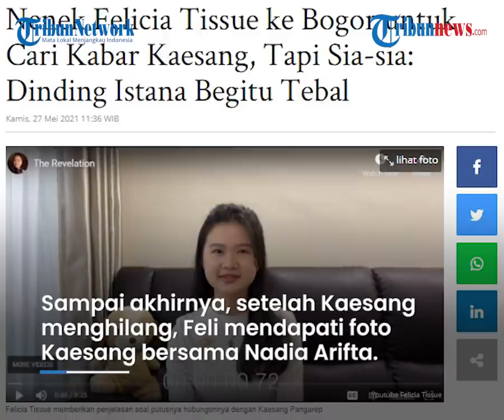Nenek Felicia Tissue sampai Datangi Istana Bogor, Cari Kaesang yang Blokir sang Cucu Tanpa Alasan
TRIBUN-VIDEO.COM - Sosok Felicia Tissue kini muncul ke publik dan membuat klarifikasi soal kisah asmaranya dengan Kaesang Pangarep yang kini kandas.

Felicie muncul dan mengungkap bagaimana perlakuan kurang baik ditunjukkan Kaesang dan keluarga.

Wanita yang akrab disapa Feli ini bahkan mengaku, sang nenek sampai datang ke Istana Bogor bertemu Presiden Jokowi, tapi tidak mendapatkan respon.

Dalam penjelasannya melalui sebuah video, Felicia mengungkapkan bahwa sang nenek yang sudah berusia 84 tahun, mengaku khawatir akan hubungan Felicia dengan Kaesang.

"Nenek saya yang berusia 84 tahun menelepon untuk bertanya, namun saya hanya bisa menyampaikan 'belum tahu ama, tapi jangan khawatir ya'," kata Felicia melalui sebuah video.

Bahkan dikatakan Felicia, sang nenek sampai menuju Istana Bogor untuk bertanya langsung pada Presiden Jokowi, setelah Kaesang tak bisa dihubungi dan menghilang.

"Nenek saya menempuh perjalanan ke Istana Bogor untuk mempertanyakan ada apa sebenarnya dengan putra beliau?," kata Felicya.

Feli kemudian mengaku, usaha sang nenek sia-sia karena Istana tidak memberikan respon apapun.

"Sayangnya perjalanan itu sia-sia. Dinding Istana begitu tebal dan tidak ada seorang pun yang menjawab pertanyaan nenek saya," sambungnya sembari menahan tangis.

Sampai akhirnya, setelah Kaesang menghilang, Feli mendapati foto Kaesang bersama Nadia Arifta beredar.

"Pada tanggal 7 Maret 2021, dua hari sebelum perayaan ulang tahun saya, media online mengungkapkan foto kebersamaan putra beliau dengan sosok wanita yang saya kenal sebagai karyawan perusahaannya. Mulai saat itu, foto-fotonya beredar luas di media online, dipertontonkan kepada publik," kata Felicia.

Dari foto-foto itu, ibunda Felicia kemudian muncul ke publik dan mengungkap berbagai pengakuan.

Felicia juga mengaku, sebelum Kaesang menghilang, anak Presiden Jokowi itu sudah mengutarakan niatnya ingin menikahi Felicia.

Terkait putusnya hubungan dengan Kaesang, Felicia mengaku tidak menjadikan hal itu menjadi persoalan.

Hanya saja, ia menuntut adanya etika dari pihak Kaesang saat memutuskan hubungan.

"Saya ingin tegaskan, ini bukan soal jodoh atau tidak jodoh tapi ini masalah etika dalam penyelesaian masalah kekeluargaan," katanya.

(Tribun-Video.com)

Artikel ini telah tayang di Tribunnews.com dengan judul Nenek Felicia Tissue ke Bogor untuk Cari Kabar Kaesang, Tapi Sia-sia: Dinding Istana Begitu Tebal,